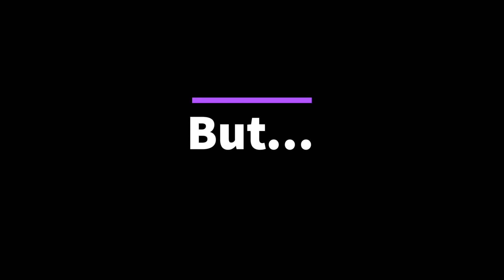Perbezaan antara Piano dengan Viola (2)